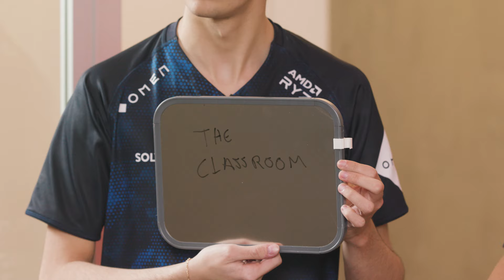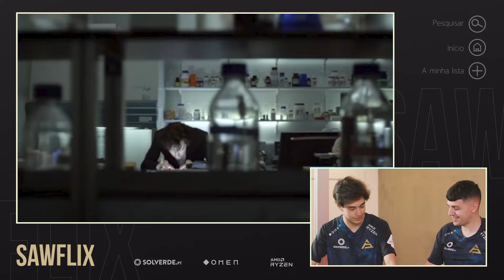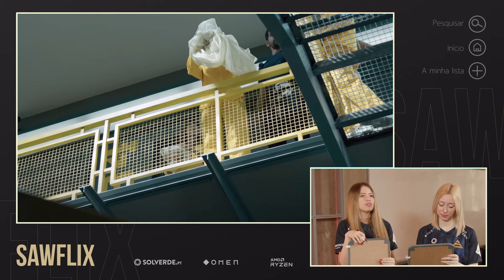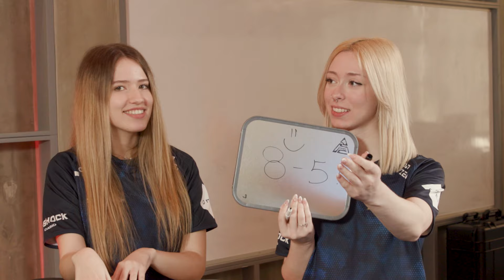"Só vi duas séries e esta foi uma delas" | SAWFlix TV Shows c/ Content Team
É tempo de SAWFlix And No Chill!

Alguns membros da content team foram chamados ao serviço para testarem os seus conhecimentos no que toca a séries de televisão.

e ganha 100 jogadas grátis no casino, bónus até 500€ no primeiro depósito e se jogares 5€ em apostas desportivas, recebes mais 5€ para apostar!